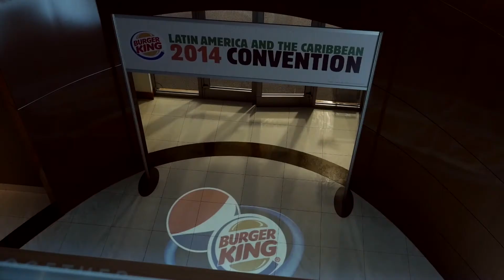Corporate Functions & Business Promotions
A sample of events and projects.